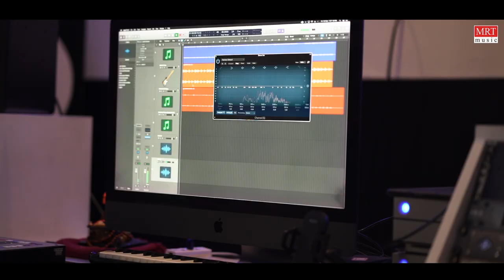Jenina Holeyo Unplugged Cover Version By Pooja Gandhi | Dr Rajkumar | Chi. UdayaShankar | MRT Music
Actress PoojaGandhi's Unplugged Version Of JeninaHoleyo.

Unplugged Version By:
Song : Jenina Holeyo
Singer : Pooja Gandhi
Camera : Chandan Gowda
Programmed By : Sharan Rao
VOX Recorded By : Nishan Rai
Mastered By: Shivu
Editor : Kiran Gowda
Special Thanks To Arjun Janya (Om Shakti Recording Recording Studio)

Original Song Credits:
Song: Jenina Holeyo
Album/Movie: Chalisuva Modagalu
Artist Name: Rajkumar, Ambika, Saritha, Puneeth Rajkumar
Singer: Dr Rajkumar
Music Director: Rajan-Nagendra
Lyricist: Chi. UdayaShankar
Music Label: MRT Music